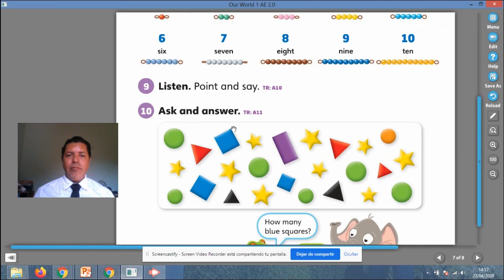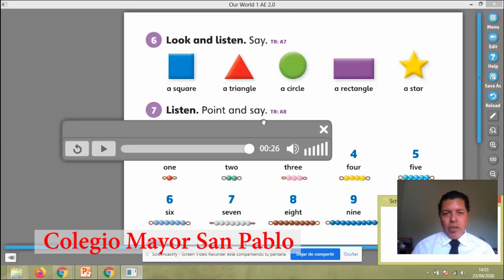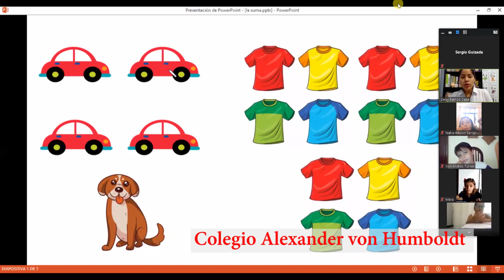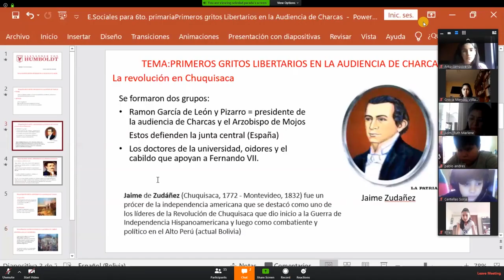¡La educación virtual en Bolivia, un desafío que ya es realidad!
Ante una crisis de nivel mundial, la educación privada en Santa Cruz respondió con responsabilidad y efectividad; la competitividad existente en la diferenciación de servicios entre colegios queda en segundo plano cuando toca afrontar escenarios de incertidumbre.
Hemos estado en constante comunicación, intercambiando ideas y procesos para optimizar el servicio educativo en entornos virtuales de aprendizaje.